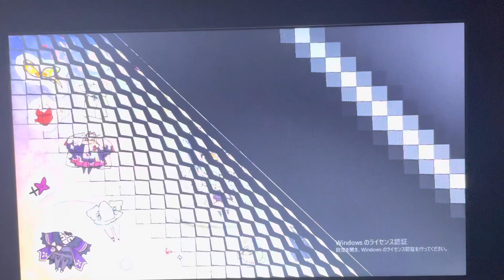天使騒々 part101子雲雀ルート5